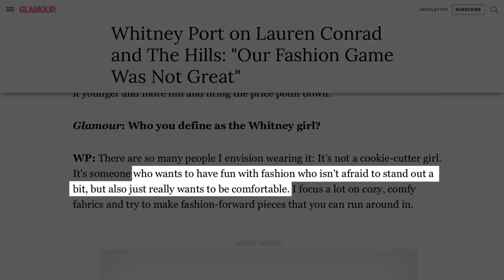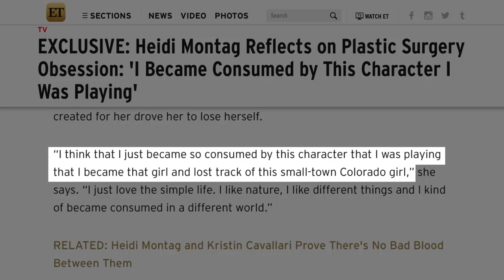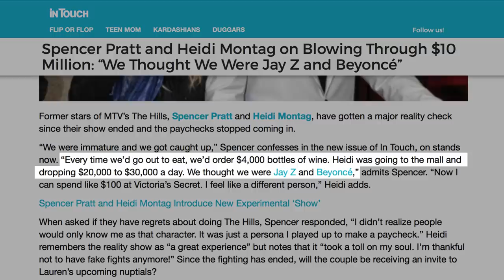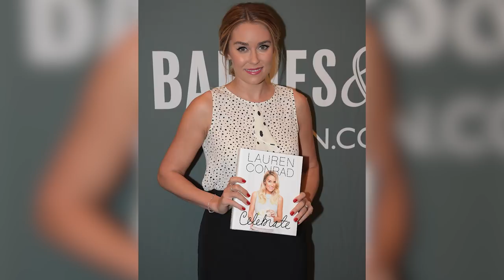What The Cast Of The Hills And Laguna Beach Look Like Today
MTV's Laguna Beach: The Real Orange County and the spin-off The Hills were staples of 2000s pop culture. While some of the stars have stayed in the public eye, there are others we haven’t been hearing as much from lately. Fans probably know about Lauren Conrad’s various pursuits, including her extremely successful fashion line, but what about Lo Bosworth and Audrina Partridge?

From the Hills star who spent millions to put out an album that was quickly forgotten to the cast members who have gone on to other reality shows, let’s take a look at what the cast members of The Hills and Laguna Beach look like today.

Stephen Colletti | 0:00
Whitney Port | 1:05
Lo Bosworth | 1:50
Heidi Montag and Spencer Pratt | 2:31
Audrina Patridge | 3:38
Brody Jenner | 4:07
Kristin Cavallari | 4:34
Lauren Conrad | 5:02